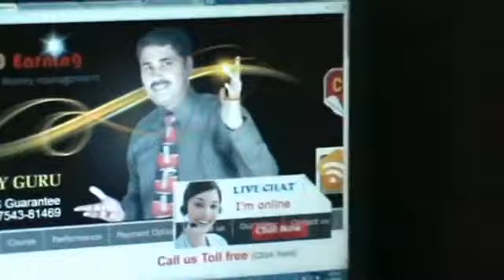Intraday Trading For Beginners 👍 ll Intraday Trading Strategy By Pankaj Jain ll HINDI ll👀